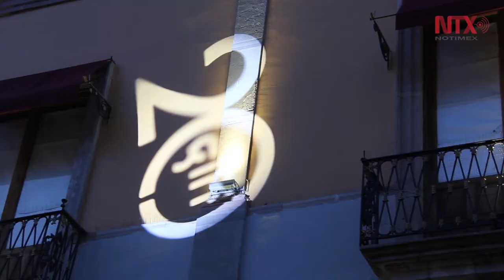Dan reconocimiento a la diseñadora de arte Brigitte Broch en el GIFF 2017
Sumamente emocionada, la alemana recibió la Medalla de la Filmoteca y La Cruz de Plata por parte del GIFF